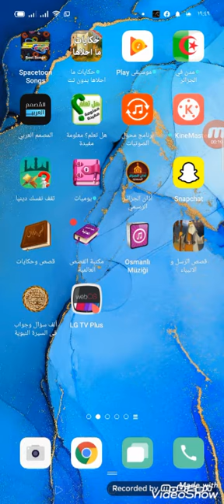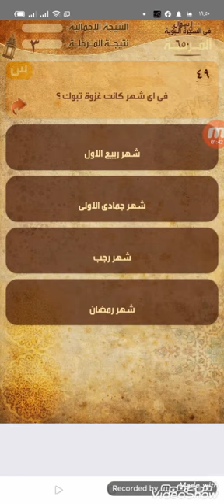ألف سؤال وجواب في السيرة النبوية